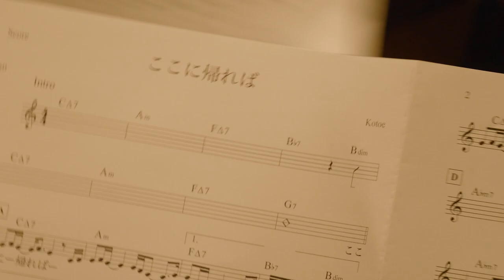【Kotoe2ndアルバム制作PV第２弾”If You Come Back Here”（オリジナル曲：「ここに帰れば」）】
【2021年11月24日Kotoe Suzuki 待望の2ndアルバム"If you come back here"】
〜Steelpan Records(スティールパンレコーズ/Disk Union)よりリリース！〜
曲：
1. 君はしんきろう　（Original)
2. The Very Thought of You （君を想いて）
3. Belonging（Original)
4. Encontros e Despedidas（幾多もの出会いと別れと）
5. Teardrops from Heaven（Original)
6. ここに帰れば　If You Come Back Here（Original)

メンバーRecording Members：
Piano:Vocal: Kotoe Suzuki (鈴木琴栄)
Guitar: Satoshi Yoshida (吉田智)
Percussions: You Hatakeyama (はたけやま裕)
Drums: Masato Mori (守真人), Hiro Kimura (木村絋)
Bass: Nori Shiota (塩田哲嗣)
Film Making&Director: Masataka Kiyono

Amazon予約：
HMV、タワーレコード、楽天、他でも予約販売中。

11月28日アルバム発売コンサート＠高知県立県民文化ホール